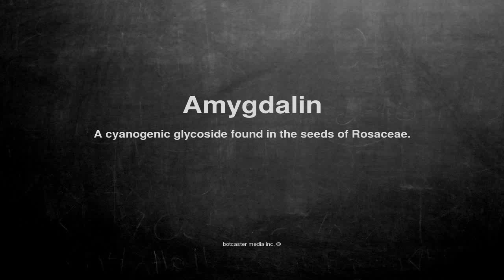Medical vocabulary: What does Amygdalin mean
What does Amygdalin mean in English?